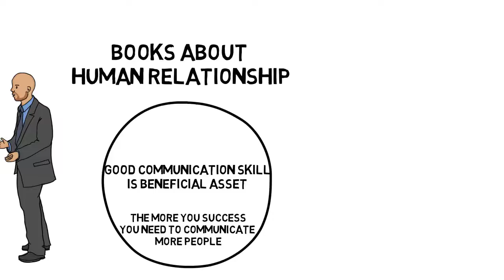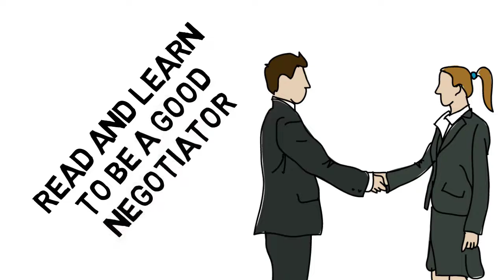26 January 2022